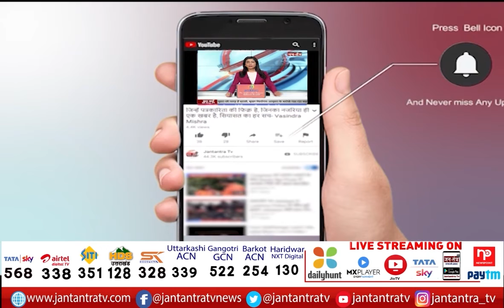Paddy Procurement Start In Punjab & Haryana | Dhan Kharid | United Kisan Morcha Withdraw Protest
About Video

हरियाणा-पंजाब में आज से शुरू होगी MSP पर धान की खरीद
किसानों के विरोध-प्रदर्शन के बाद केंद्र ने बदला फैसला
पंजाब और हरियाणा में आज से शुरू होगी धान की खरीद
किसानों के विरोध के बाद मोदी सरकार ने लिया यूटर्न
सरकार ने खरीफ फसलों की खरीद शुरू करने का किया ऐलान
केंद्रीय मंत्री अश्विनी चौबे की सीएम मनोहर लाल से मुलाकात के बाद फैसला
संयुक्‍त किसान मोर्चा ने प्रदर्शन वापस लिया

In This Video: CM Channi
CM Charanjit Channi
Punjab Live News
Punjab news kisan bill
punjabi news live
Punjab haryana Himachal
today news Punjab
chandigarh news live
Punjab congress politics
Punjab kisan news Live
Breaking News on msp
Punjab farmers
Punjab live
breaking News Live
kisan bill
kisan on msp punjab,
haryana cm
punjam cm